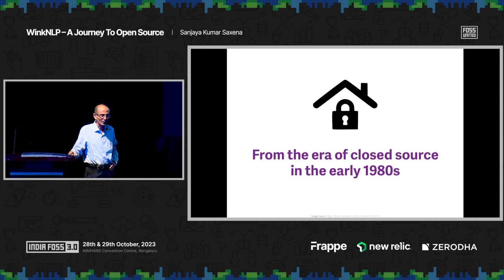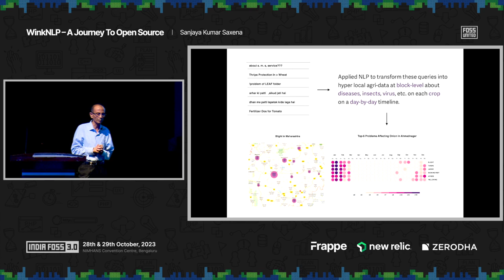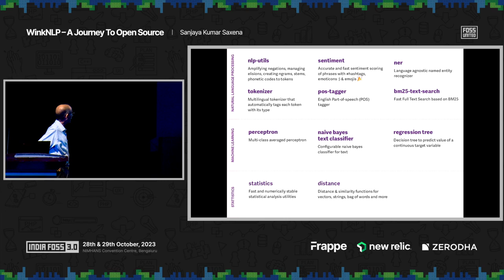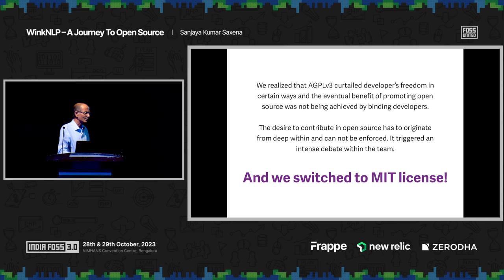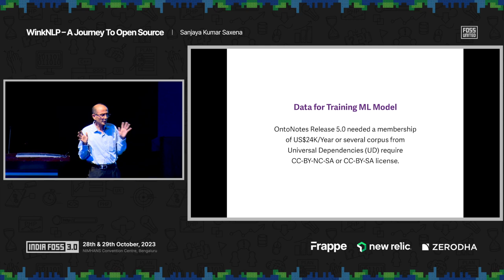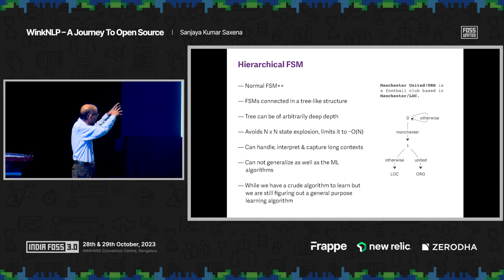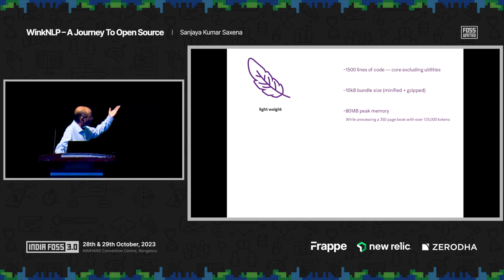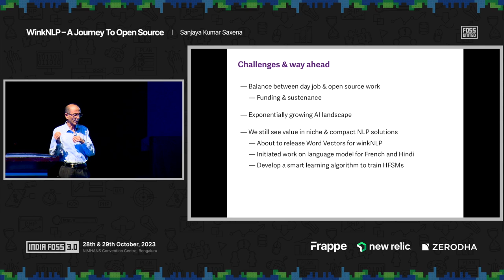WinkNLP – a journey to open source | Sanjay Kumar Saxena | India FOSS 3.0 | FOSS United